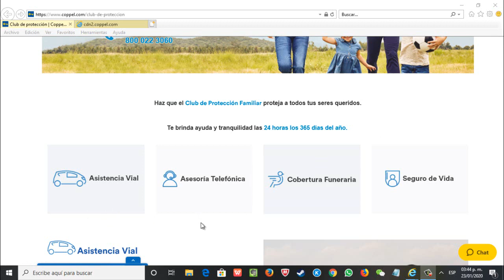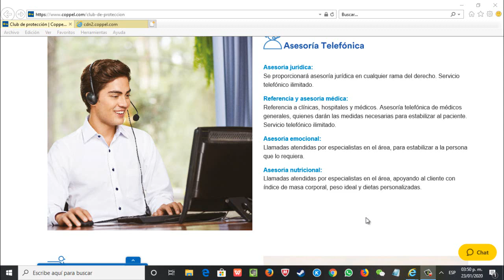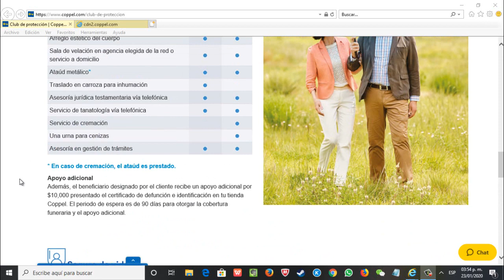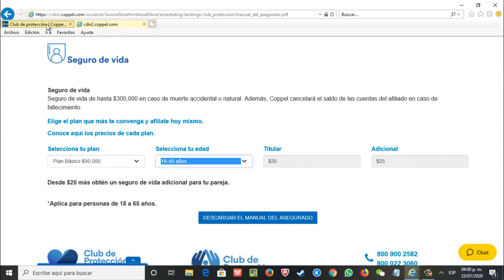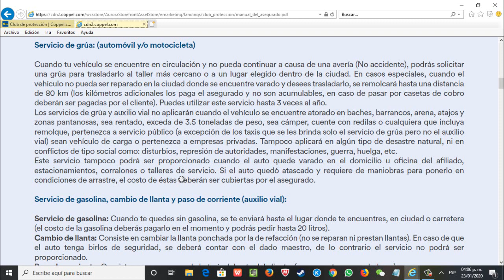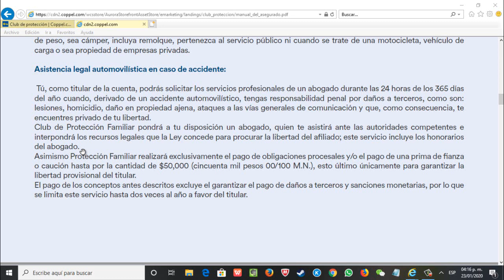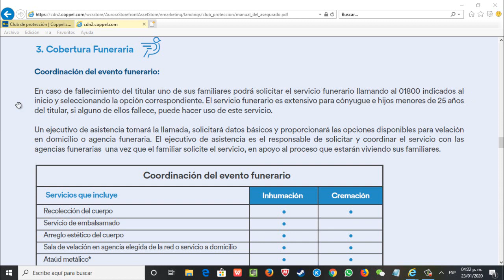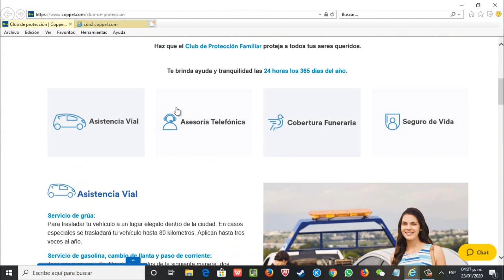Seguro Obligatorio en Coppel El Analisis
Seguro Obligatorio en Coppel El Análisis.
Resuelvo la duda a la pregunta el seguro es obligatorio en Coppel.

Quieres Donar al canal.